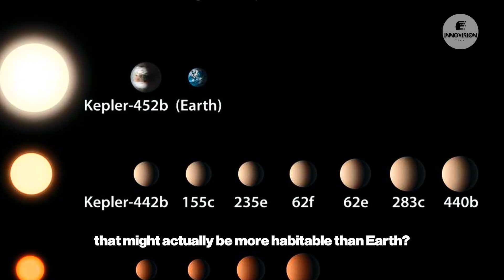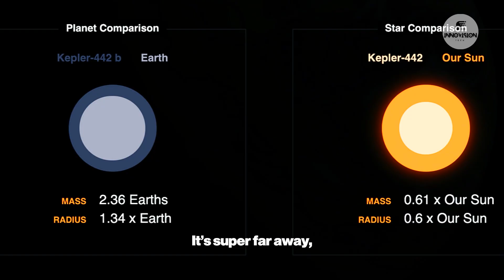Kepler-442b: The Most Habitable Planet We’ve Ever Found? 🌍✨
Imagine a world more suited for life than Earth! Kepler-442b, a super-Earth 1,206 light-years away, has an almost perfect habitable zone, a long-lasting sun, and Earth-like gravity. Could this be humanity’s future home? 🌌🛸